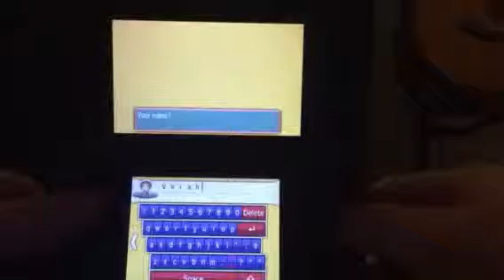Pokemon Alpha Sapphire Nuzlocke - Part 1: It's so cool!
Sorry for the cut off at the beginning and end. Mobile YouTube can only upload so much video in one go.